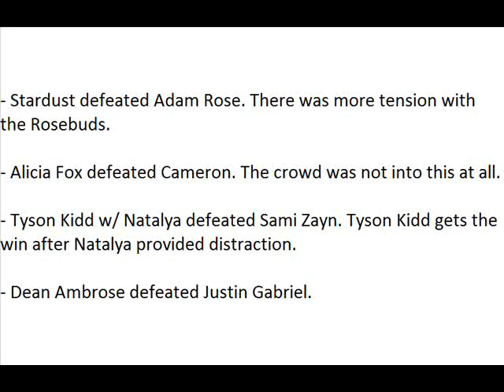WWE Main Event Spoilers 11/11/14 (HQ)